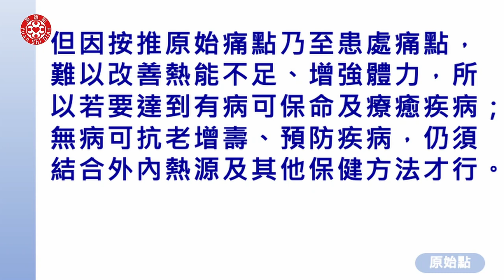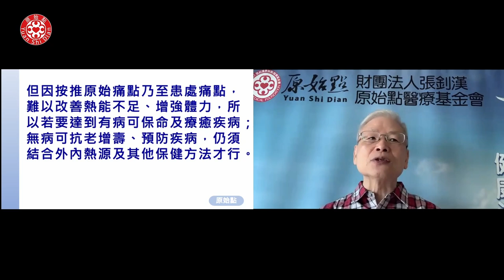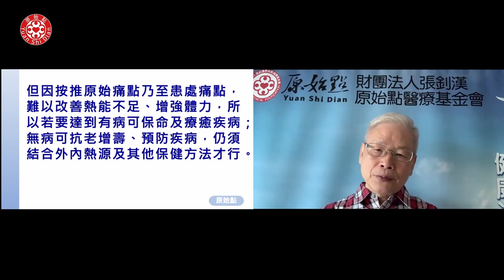2022 原始點醫學完整版講座-原始點